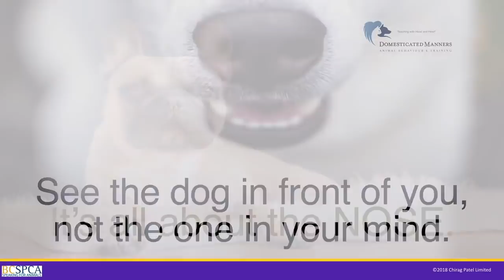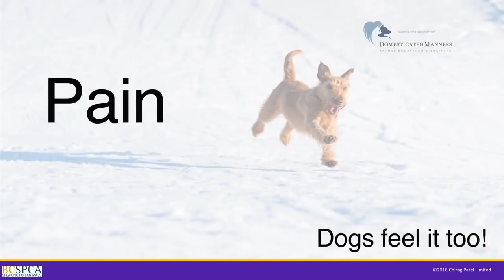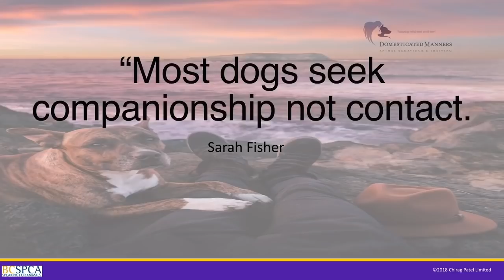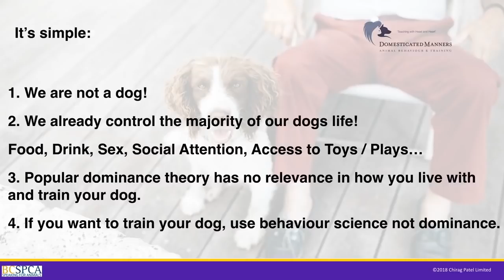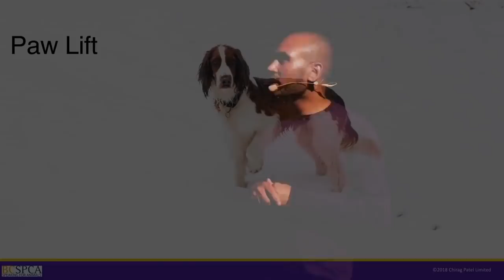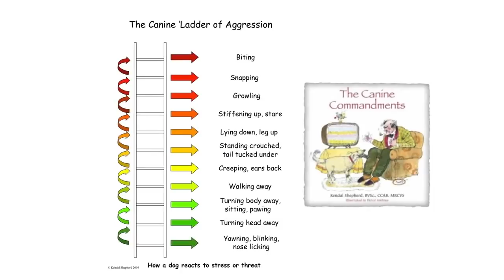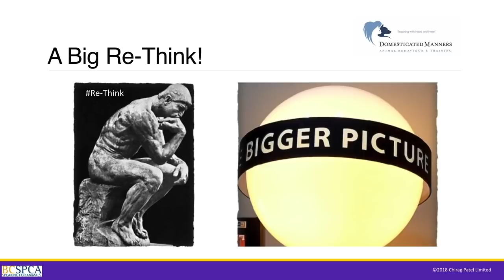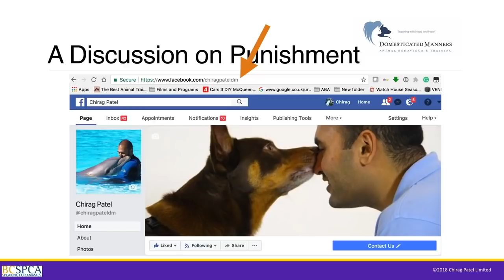10 Things Your Dog Wishes You Knew by Chirag Patel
Chirag Patel gives a presentation on 10 things he believes our dogs wished we knew at an event organised by the BCSPCA in Vancouver, Canada.